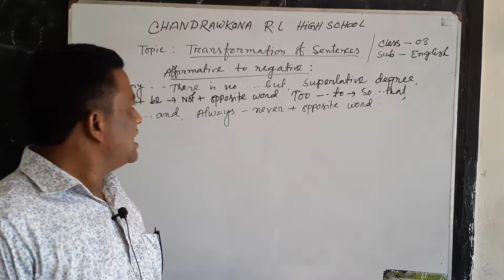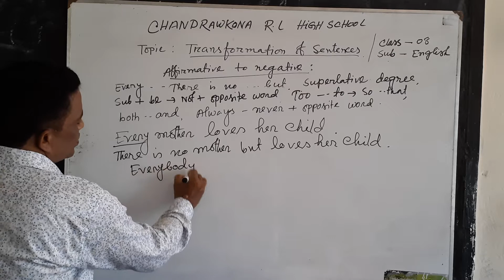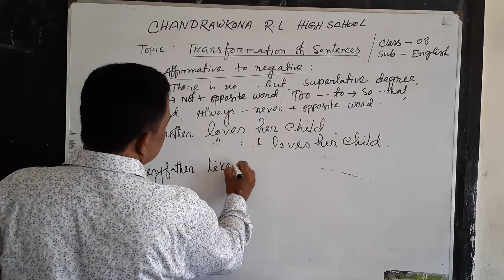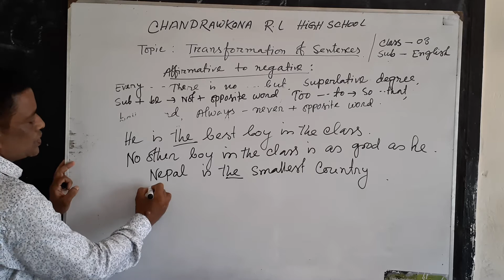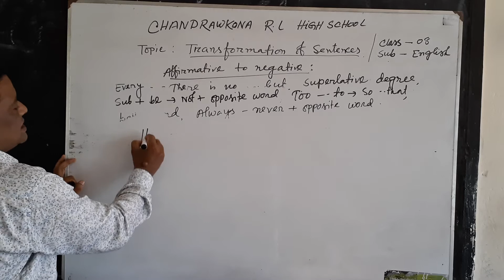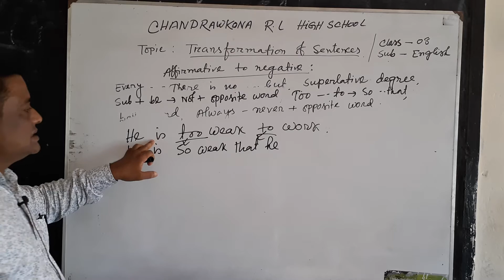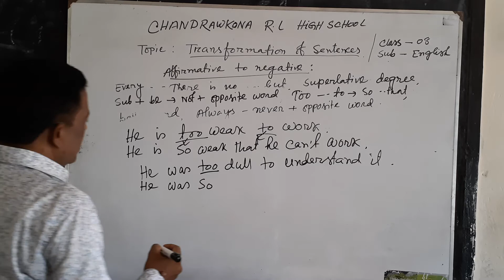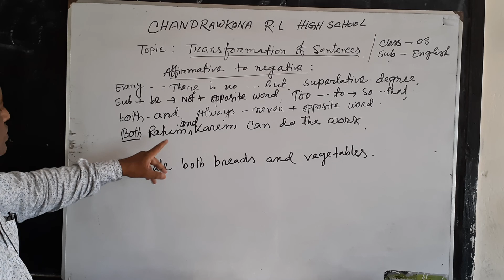class eight sub english 2nd paper 2